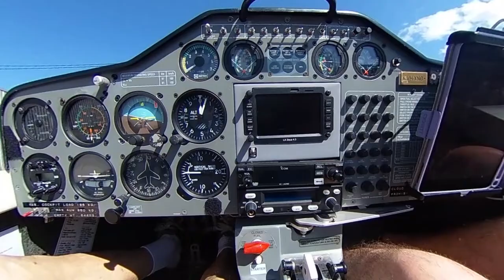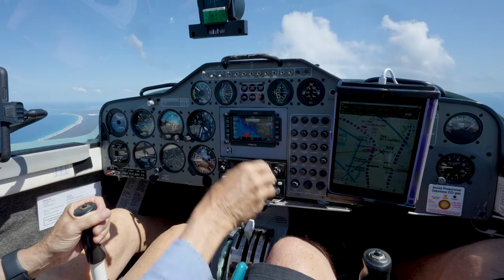Brisbane / Redcliffe Gliding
Welcome to Brisbane-Redcliffe Gliding.  We provide Air Experience Flights in a Ximango Motor Glider over scenic Redcliffe, the Glasshouse Mountains and Moreton Island, taking-off from the closest gliding site to Brisbane ... the Redcliffe Aerodrome ...

The pilot is Peter Stephenson, one of the instructors and a life member of the Caboolture Gliding Club who will encourage the passenger to use the controls. By doing so, he will hope that his addiction to gliding that started in 1976, will rub off on the passenger and make him/her want to learn to glide at his aero-tow gliding club located at Caboolture.

Our  Ximango VH-XNO is the "Rolls Royce" of motor gliders. It was imported from South Africa where it was registered ZS-GUP.

Please note that passengers must weigh less than 110kg, be agile and not be too tall. We have credit card facilities and gift vouchers for all occasions.

You may have to leave a VOICE message to enable us to call you back and take your details.